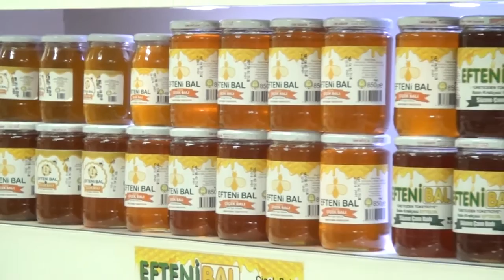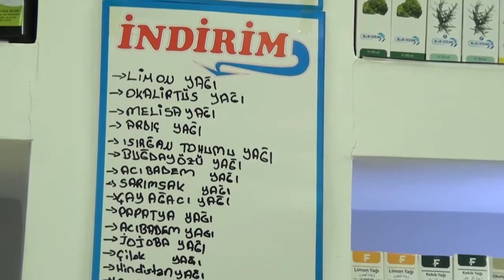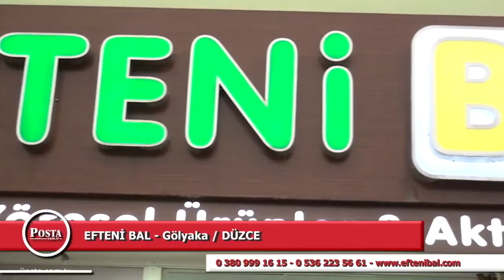EFTENİ BAL - GÖLKAYA/DÜZCE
Bin bir derde deva bal her zaman sofralarımızın baş tacı oldu. Düzce Gölyaka’da 20 yıldır bal sektörüyle uğraşan Efteni Bal Kurucusu Hasan Örenay,  Kobi Özel’in sorularını yanıtladı.